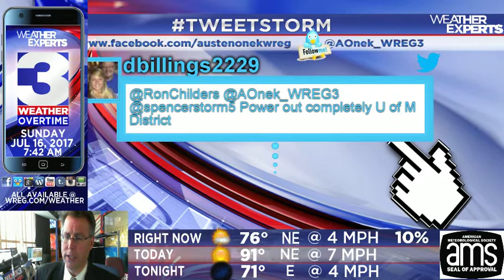WREG-TV Weather Overtime for SUNDAY AM 7.16.17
WREG Meteorologist Austen Onek takes an in-depth look at the forecast for the rest of the weekend with more warm temperatures expected and a few thunderstorms for Sunday. Also: a look at some Mid-South webcams and a look at what could be some active tropical weather in the Atlantic Ocean soon. All coming up on WREG-TV's exclusive video weatherblog WeatherOvertime.